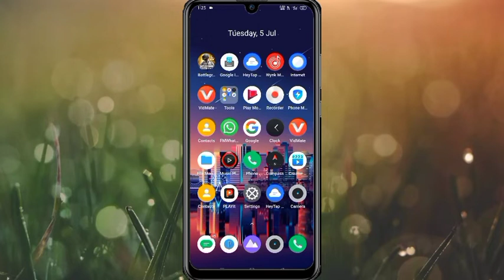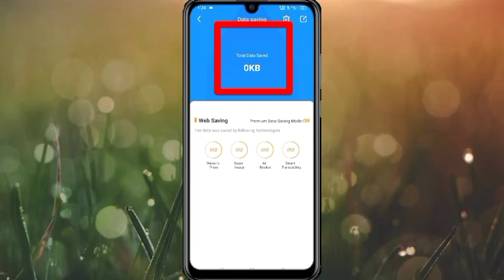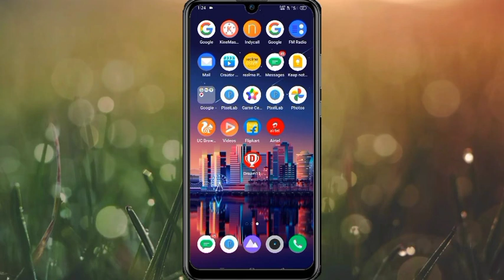How To Boost UC Browser Downloading Speed // UC Browser Ki Speed Kaise Badhaye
How To Boost UC Browser Downloading Speed UC Browser Ki Download Speed Kaise Badhaye

hello friends Hamari YouTube channel Hasina Tricks Me Aapka Swagat hai

hello friends aaj ke is video mein main aapko batane wali Hun Ki Kaise aap apne UC browser ka downloading speed ko Badha sakte hain

1.how to Increase UC Browser download speed
2.UC Browser download
3. UC browser ki download speed Kaise badhaye
4. UC Browser Se video download kaise karen speed
5. UC Browser Se video download kaise kare
6. UC Browser se paise Kaise kamaye
7. UC Browser app download

Download UC Browser 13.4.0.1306 for Android | Uptodown.com

अगर विडियो अच्छा लगे तो LIKE | SHARE | COMMENT जरूर
करें। अगर आपका कोई भी सवाल हो तो कमैंट्स में जरूर लिखिए।
कीजियेगा और साथ में BELL ICON को जरूर दबाईयेगा।

Note: All The Images/Pictures/Videos Shown In
The Video Belongs To The Respected Owners And
Not Me, I Am Not The Owner Of Any Image/Video

So Please Inform Me Before Any Action I Am
Remove Your Content Immediately